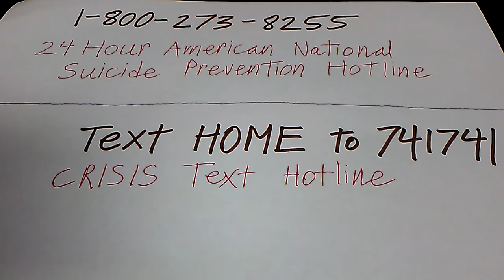Please get help if you need it.